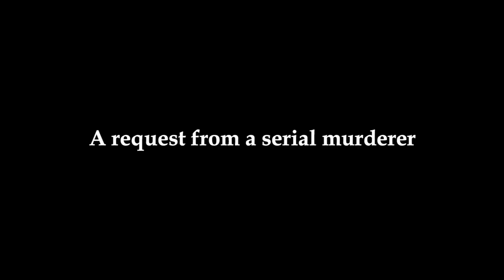Lesson in Murder | Kazuya Shiraishi | Trailer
Trailer: Lesson in Murder | Shikei ni itaru Yamai | 2022 | Dir: Kazuya Shiraishi